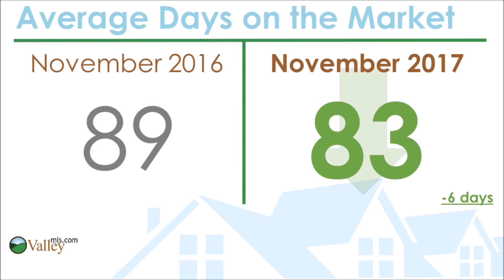ValleyMLS Fast Stats November 2017